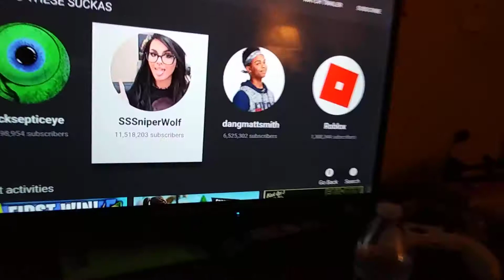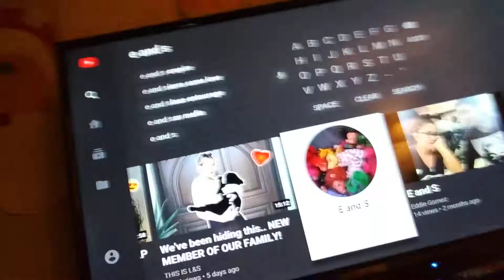im leaving Youtube...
Goodbye good old days :(